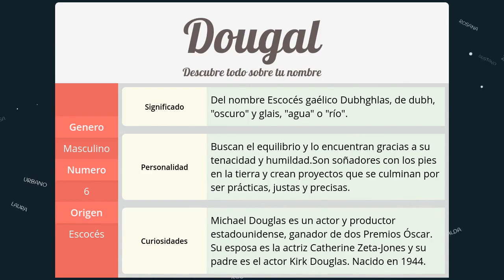Significado de Dougal, nombre Escocés para tu bebe niño o niña (origen y personalidad)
Descubre el significado del nombre (Escocés) Dougal y el origen de su procedencia. En la fuente original podras descubrir la personalidad y algunos datos curiosos del nombre para tu bebe.